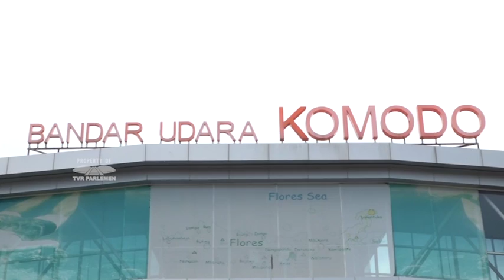WARTA PARLEMEN - VAKSINASI DI LABUAN BAJO PERLU DIPERCEPAT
// Komisi Sembilan DPR RI Dorong Pemerintah Kabupaten Manggarai Barat Bersinergi Dengan Pemerintah Pusat/ Untuk Menggerakkan Proses Vaksinasi Di Daerah Tujuan Wisata Labuan Bajo // Mengingat / Pemerintah Sudah Menetapkan Labuan Bajo Sebagai Daerah Tujuan Wisata Super Prioritas //

NARASUMBER : CHARLES HONORIS / Wakil Ketua Komisi IX DPR RI / F-PDIP / Dapil DKI JAKARTA III
FELLY ESTELITA RUNTUWENE / Ketua Komisi IX DPR RI / F-P.NASDEM / Dapil SULUT